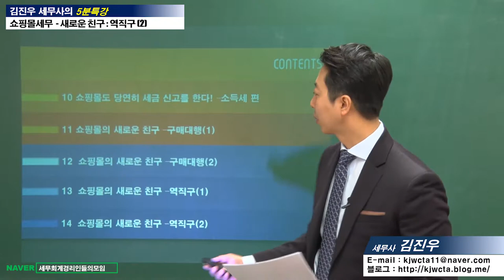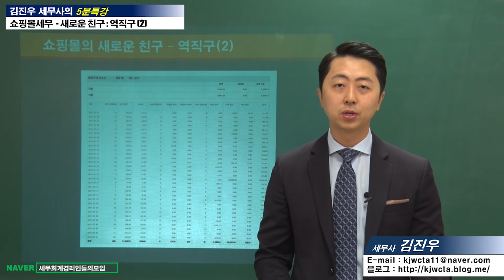[쇼핑몰세무 5분특강] 쇼핑몰의 새로운 친구 – 역직구(2) [김진우 세무사의 5분특강]